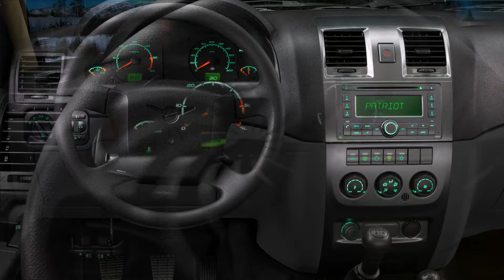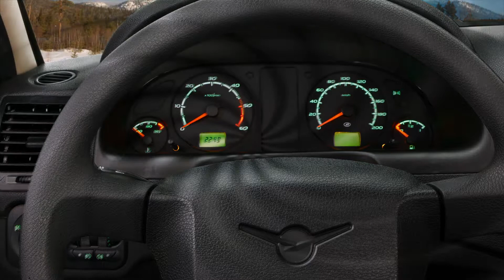UAZ Patriot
Описание автомобиля
Обновлённый внедорожник UAZ Patriot появился в мае 2012 года. Казалось, все течет, все изменяется, но под наш лежачий камень вода затекает по очень знаменательным событиям. Мы привыкли, что российские производители очень редко балуют нас своими доработками, а когда радуют — они настолько мизерны в масштабах иностранного автопрома, что воспринимаются несерьёзно. И вот новость от УАЗа! Они стараются идти в ногу со временем, пытаются овладеть искусством рестайлинга и продвижением народных автомобилей в массы. Однако не ищите особых внешних различий между новинкой и предшественником. Их нет.
Главные изменения в салоне внедорожника. Автомобиль получил новую цветовую гамму обивки — сочетание чёрного с бежевым, а также новые материалы отделки. Более мягкий пластик и, по уверениям производителя, «более приятный на ощупь». Как свидетельствуют отзывы владельцев, дребезжание и громыхание панелей было одним из самых неприятных недостатков модели.
Новая приборная панель и четырёхспицевое рулевое колесо от немецкой комапнии Takata-Petri AG, новая компоновка элементов управления с большим количеством функций — салон серьёзно преобразился. Пусть УАЗик всё равно, что сибирский мужчичок с новой стрижкой и маникюром, но ещё немного, и его можно будет обрядить в костюм от Brioni! Подвижки к этому есть — помимо рестайлинга салона, УАЗ Патриот получил расширенный список оборудования. Теперь уже в самой недорогой версии он оснащён передними и задними электростеклоподъёмниками, аудиосистемой с возможностью воспроизведения CD/MP3 и USB-портом, а также зеркалами с электроприводом.
В обновлённом внедорожнике изменилась и система управления климатом в салоне. Встроенная система отопления и кондиционирования от немецкой фирмы Sanden и модернизация конструкции воздуховодов упростят управлением микро-климатом в автомобиле. К тому же, наконец, реликтовые механические приводы-тросики заменили на электрические заслонки системы вентиляции и отопления. А это уже наталкивает на мысль, что УАЗ не станет останавливаться на достигнутом, и скоро мы увидим Патриот, который сможет на равных конкурировать с рафинированными немцами или улыбчивыми японцами.